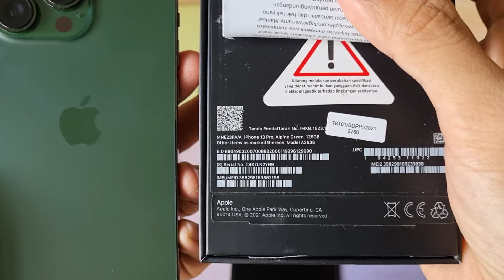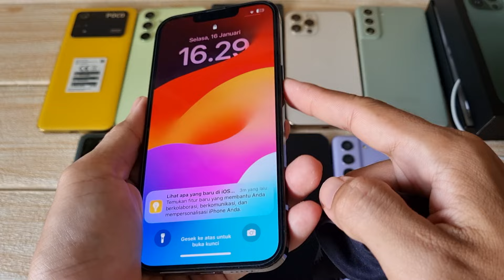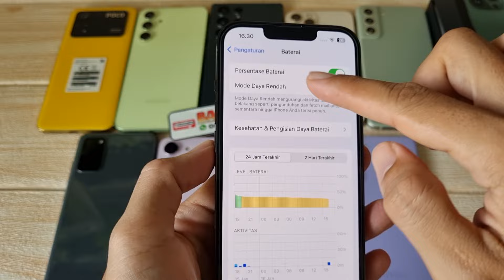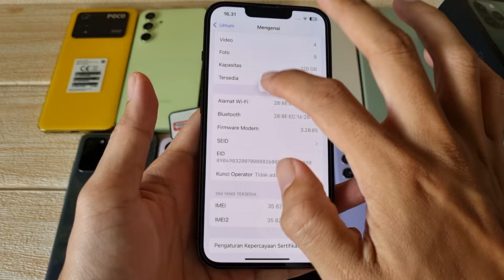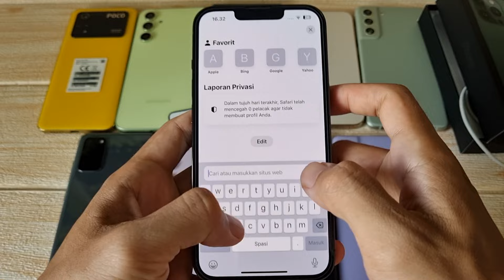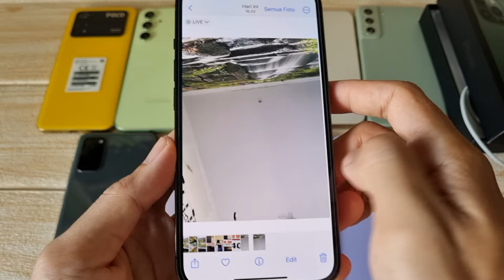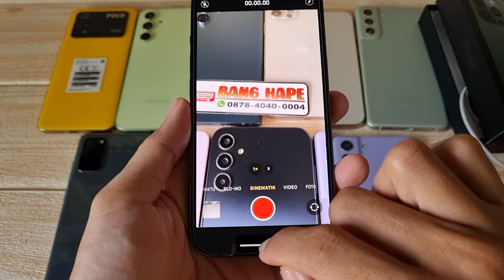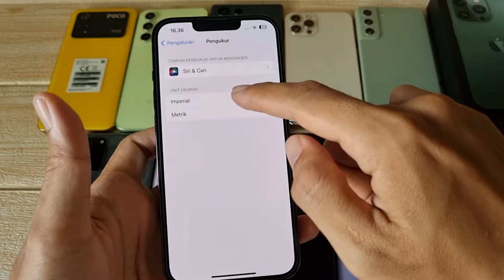(sold) Video Super Smooth - Review iPhone 13 Pro 128gb Resmi iBox di Bang Hape COD Tokopedia Shopee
Ini adalah Review iPhone 13 Pro 128Gb di Bang Hape
Unit 2141 iPhone 13 Pro 128Gb second resmi ibox. Jual hp second berkualitas. COD dan Rekber via Tokopedia dan Shopee

iPhone 13 Pro Internal 128gb unit ke 2141
Warna Alpine Green
Kelengkapan Fullset Ori Slim Box

JANGAN JATUH, KEMASUKAN AIR dan KESALAHAN PENGGUNAAN YA BANG .. GA ADA GARANSI
Yang nanya di komentar mohon maaf kalau jawabnya lama , 🙏

Transaksi ada 3 pilihan:
1. COD ke rumah ane di Cibinong Bogor, Jawa Barat
2. Trf langsung, brg ane kirim via jnt (ongkir di tempat)
3. Via Tokopedia / Shopee (tp hrg naik 3,5% ya harap maklum dana ketahan bbrp hari soalnya 😅🙏🏻)